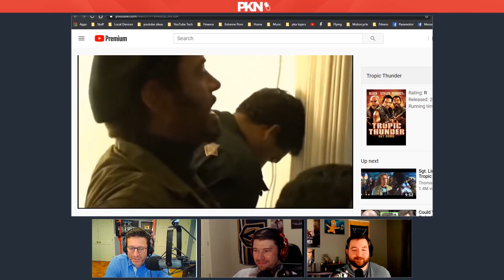Tropic Thunder is a Great Movie, Black Face, Robert Downey Jr. - PKA 482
FPSRussia, WoodysGamertag, and MurkaDurkah discuss one of the top comedy movies of the 2000s, Tropic Thunder. Discussion focuses on the use of black face, and Robert Downey Jr.'s devotion to his character, Osiris.